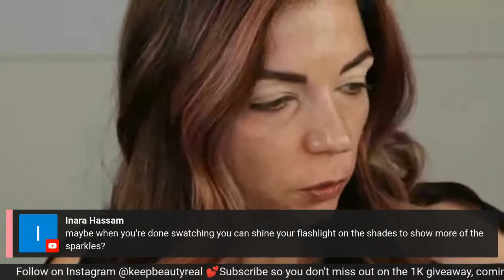GLAM SHOP VELVET EYESHADOW SWATCH PARTY ! Trying The NEW Formula, And More Palettes Too!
Excited to be having this Glam Shop Velvet Eyeshadow Swatch Party! We will be trying the new shadows, along with more goodies I couldn't resist!

Chapter:
0:00 Intro
8:13 Velvet Shadow Swatches
26:40 Comparing Velvet to Holo and Turbo Glow
30:46 Previewing my Palettes
35:20 MORE Velvet Shadow Swatches I missed!
39:02 Celebra Palette Swatches
45:20 Laguna Palette Swatches
52:15 W Zielone Palette Swatches
57:18 Cammo Palette Swatches
1:01:50 Niebieski 2020 Palette Sneak Peek
1:04:57 Fiolety Palette Sneak Peek
1:08:45 Eye Look 1
1:17:10 Eye Look 2
1:26:18 Head to @KeepBeautyReal on IG for the full face!

Please Join my Instagram InstaFam!

SAVE SOME 💵💵💵
Save 10% on Aether Beauty using the code KEEPBEAUTYREAL